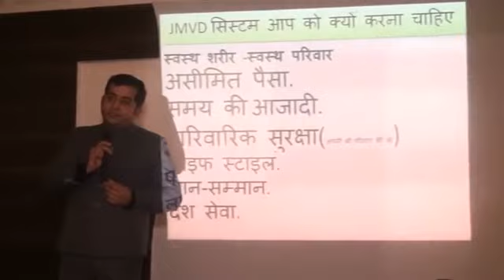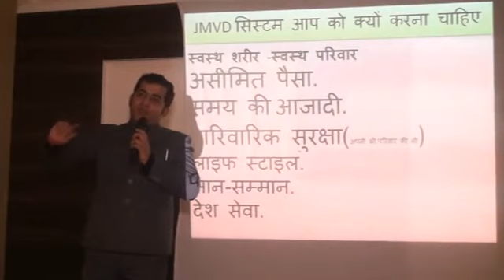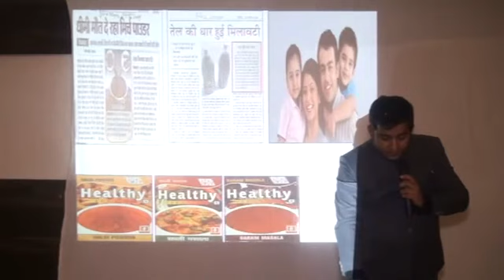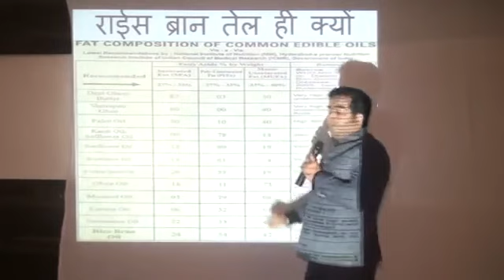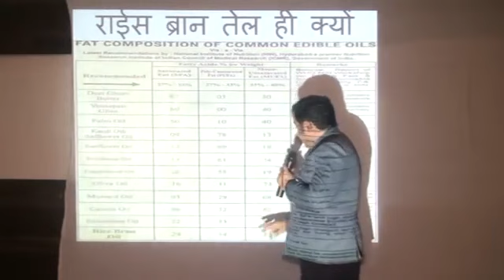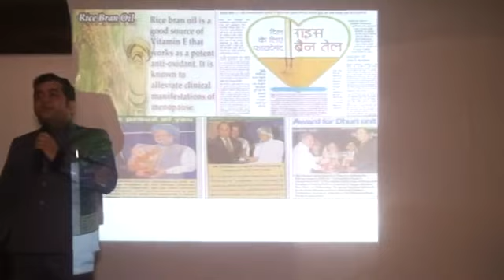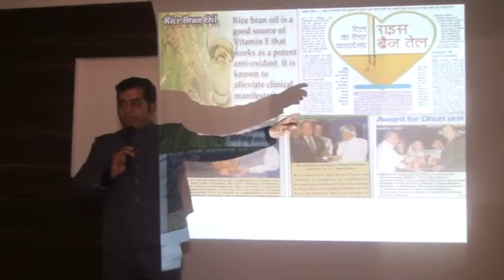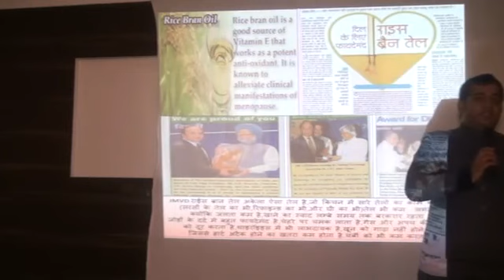JMVD बिजनेस क्यों करें